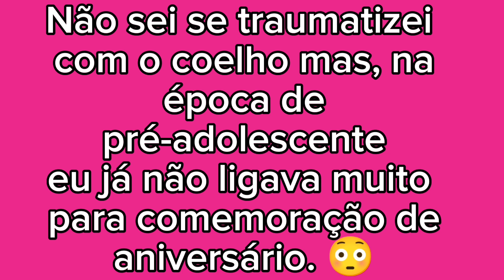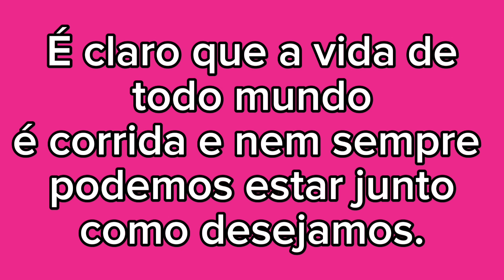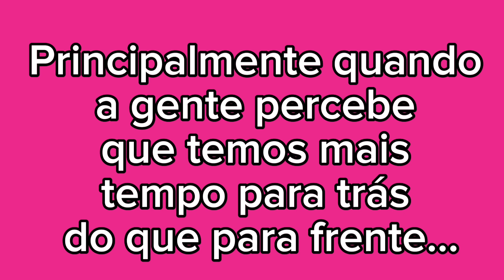17 de julho de 2024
É hoje!!!🎂🎈
😍51!!!😍
Não estou muito bem de saúde,
numa mistura de rinite + sinusite + amigdalite mas mesmo assim, estou mega feliz e agradecida a Deus!😊🙏

Envio beijinhos!!! 😘💋